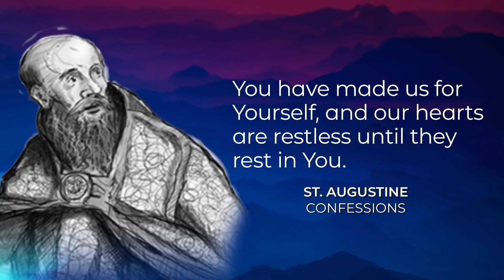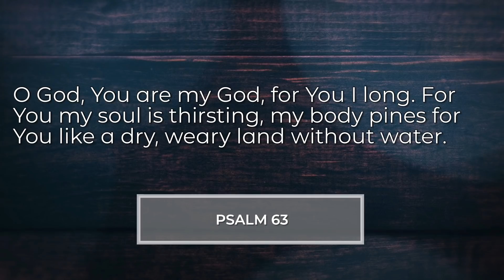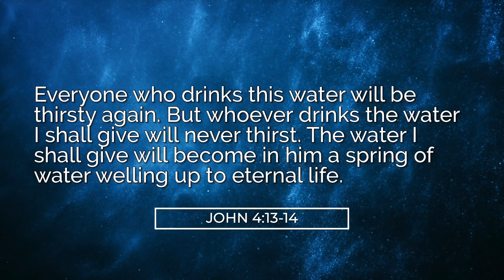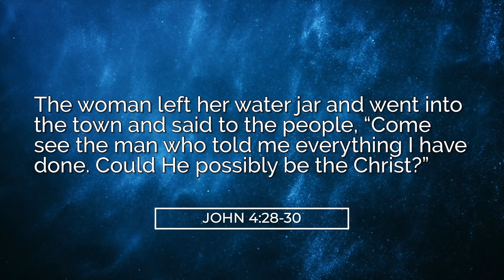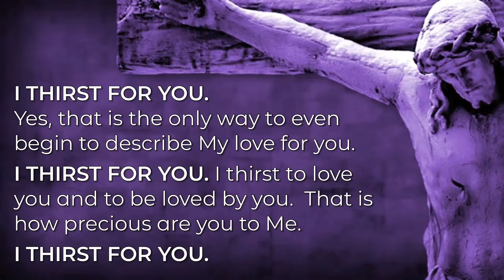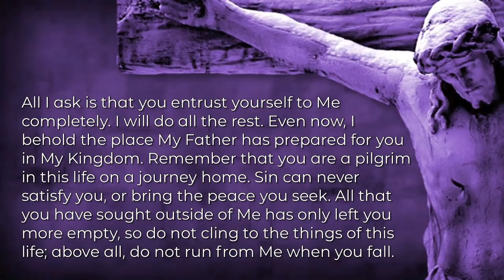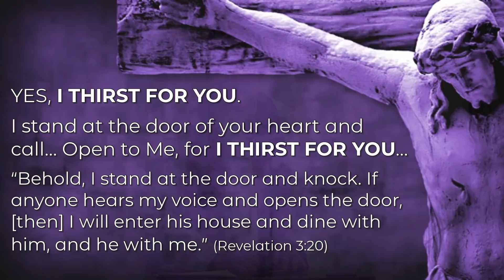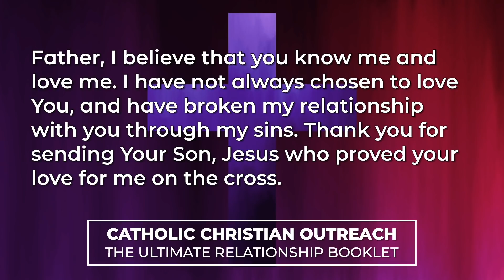"I Thirst For You" - Fr. Jim Lowe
"I Thirst For You" -  Fr. Jim Lowe - 3/24/19